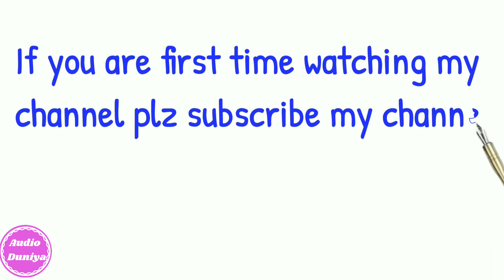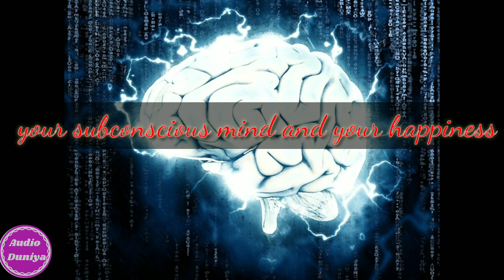The Power of your subconscious mind audio book in Telugu summary /subconscious mind your happiness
Friend's
In this video we have tried to explain how power of subconscious mind can make miracles in our life.
When we begin using the magic power of subconscious mind miracles will happen, Hope this book summary video will help you to understand the essence of the book.

Topic covered :
The power of your subconscious mind audio book
 The power of your subconscious mind review
The power of your subconscious mind audio book in Telugu
 The Power of your Subconscious Mind book
The Power Of Your Subconscious Mind summary
The Power of your subconscious mind book review
The miracles of your mind, law of attraction, affirmations, power, mind, subconscious

Audio Duniya channel is about to audio books,audio stories, moral stories ,motivation stories, success stories and telugu audio books.

Audio Duniya channel is provides valuable information for viewers.

Thanks.